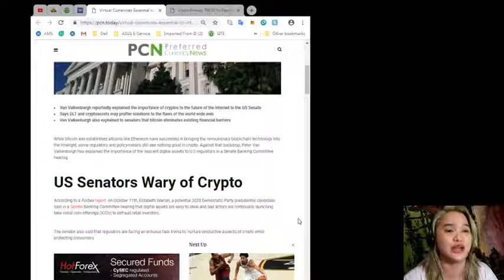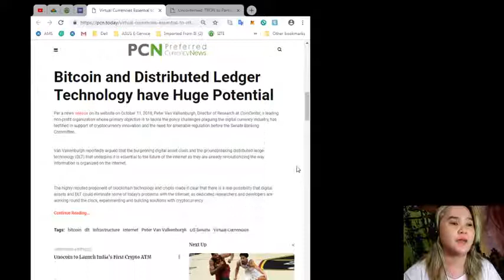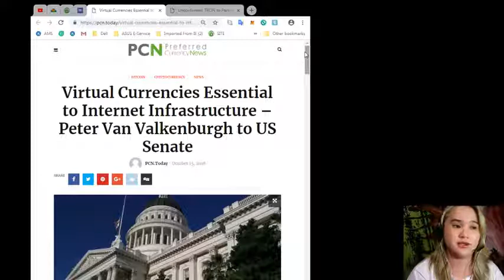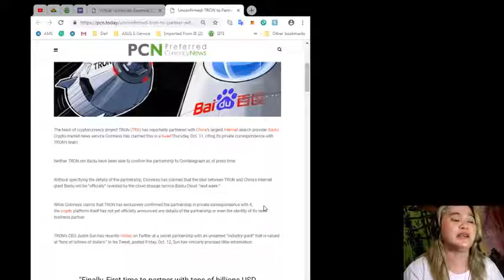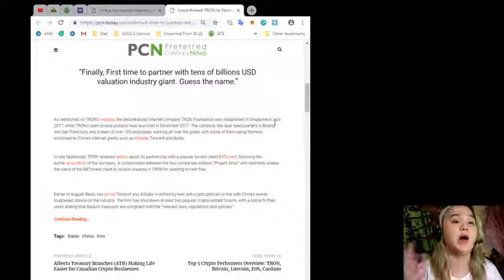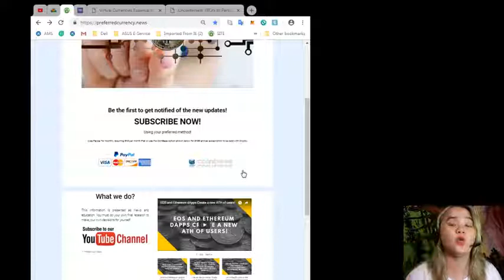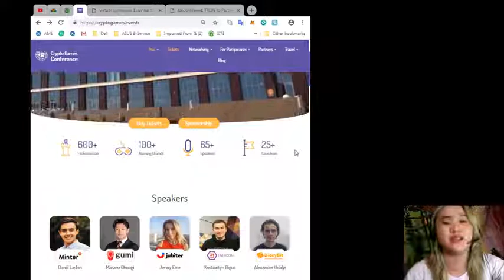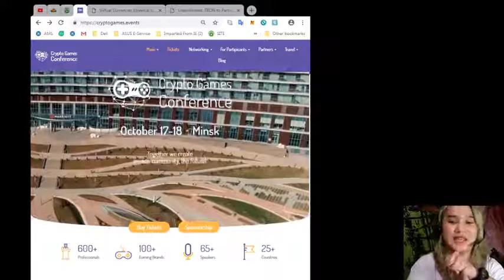2 BREAKING NEWS!!!!!